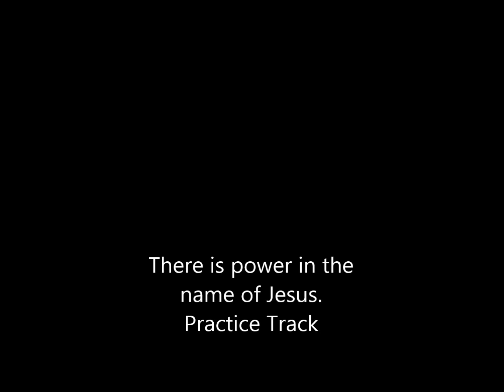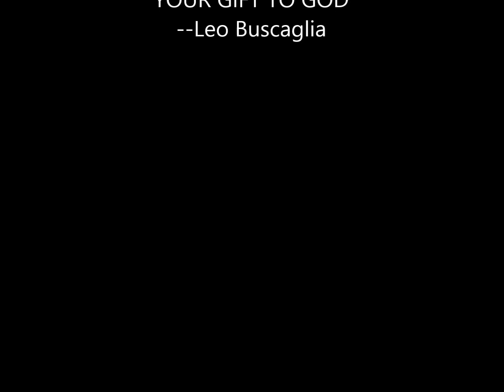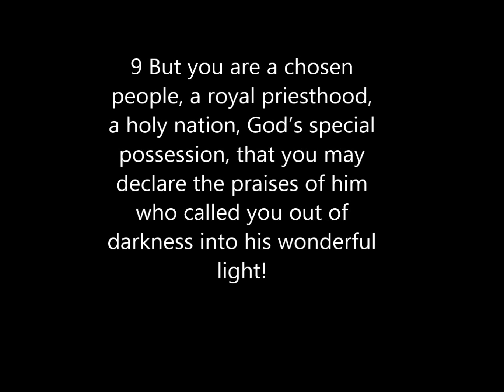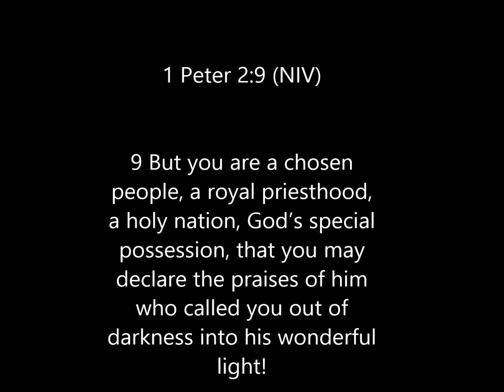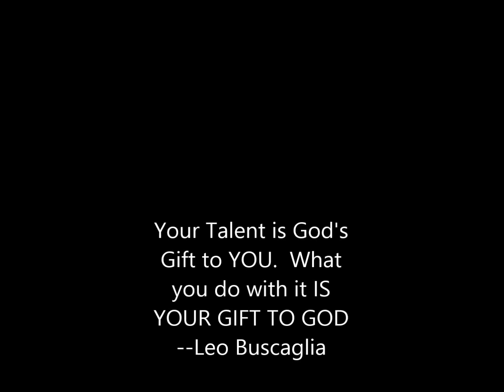Break Every Chain Practice Track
This video is intended for Praise Team Members to practice singing to the instrumental track.  We do not own or claim any copyright to this music.